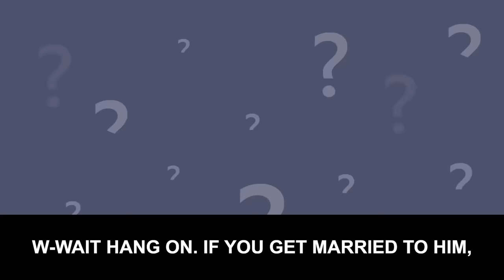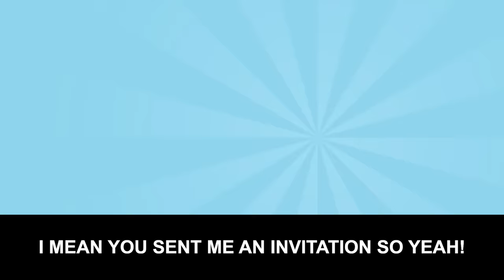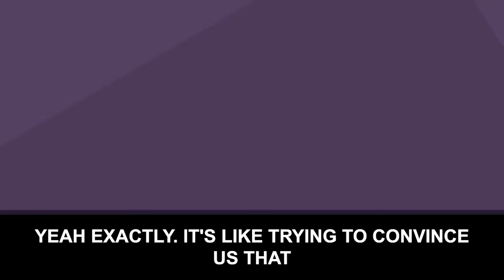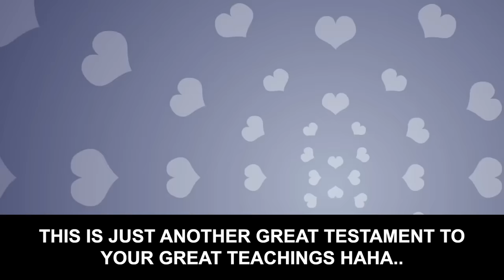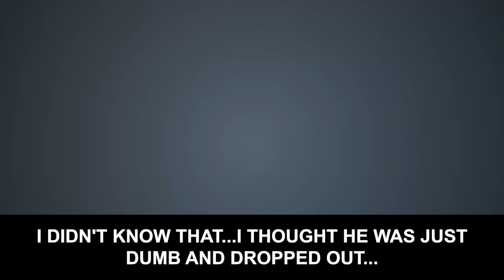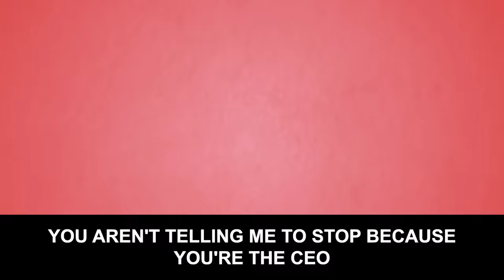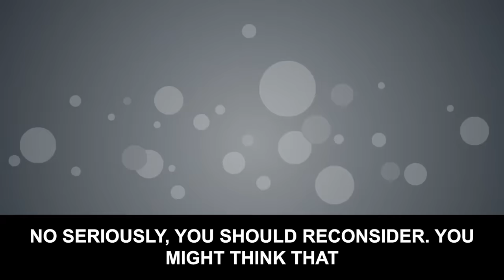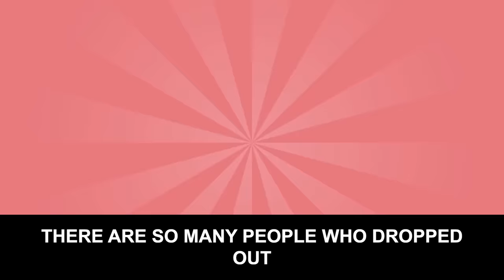My sister and the grooms parent's rejected me...